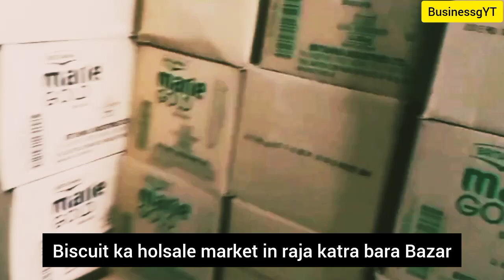biscuit wholesale market in Kolkata bara Bazar || biscuit holsale market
l biscuit wholesale market || biscuit distributor || biscuit supplier || biscuit factory ||
1. biscuit wholesale market in Kolkata. biscuit wholesale market. biscuit wholesale market in Delhi. biscuit wholesale price. biscuit wholesale market in Mumbai. biscuit wholesale market in Chennai. biscuit wholesale market in Hyderabad..
biscuit wholesale market in Patna. biscuit wholesaler. biscuit wholesale market in tamilnadu.
2 wholesale biscuit market. wholesale biscuit market in Chennai. wholesale biscuit. wholesale biscuit in Hyderabad. wholesale biscuit market in Delhi. wholesale biscuit market in Kolkata. wholesale biscuit business. wholesale biscuit market in Bangalore. wholesale biscuit shop in Chennai. wholesale biscuit supplier.
3. biscuit wholesaler. Kolkata biscuit wholesaler. chocolate biscuit wholesaler. bakery biscuit wholesaler. Kolkata wholesale biscuit market. Good day biscuit wholesale. biscuit dealership. biscuit dealership Tamil. biscuit dealer. Britannia biscuit dealership. raja biscuit dealership. Parle-G biscuit dealership. parle biscuit dealership. Good day biscuit dealership. anmol biscuit dealership. vishram biscuit dealership. Priya biscuit dealership. priyagold biscuit dealership.
4. biscuit ka dealership kaise le.
biscuit distributorship. biscuit distributorship kaise le. piya gold biscuit ka distributorship. raja biscuit ka distributorship. parle ji biscuit distributorship..